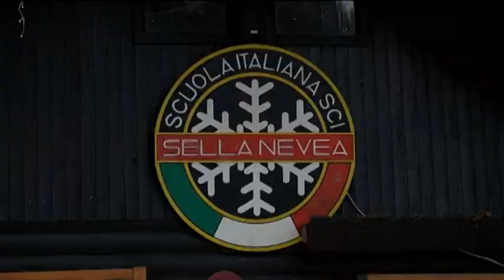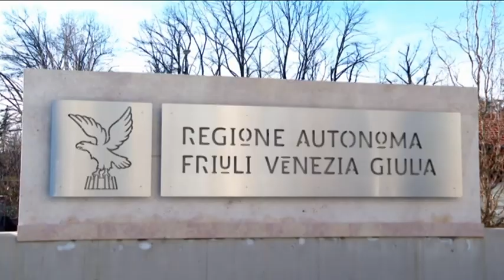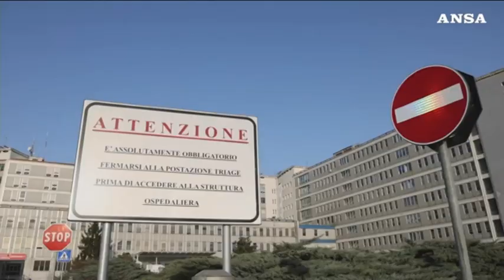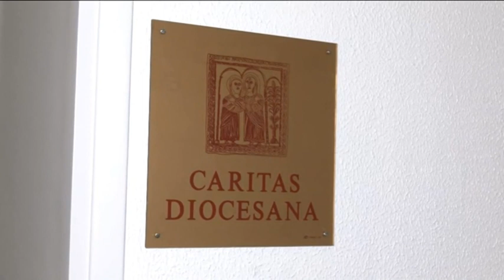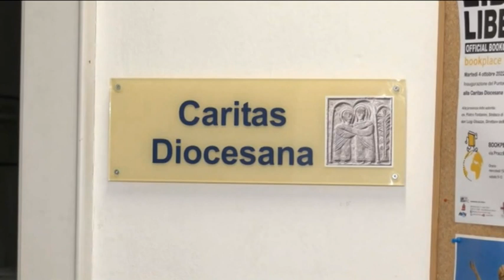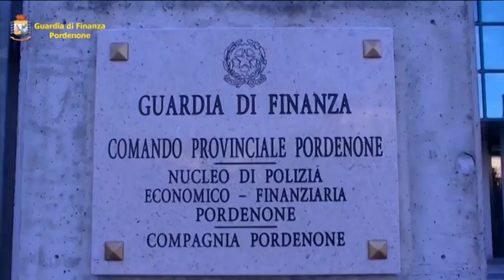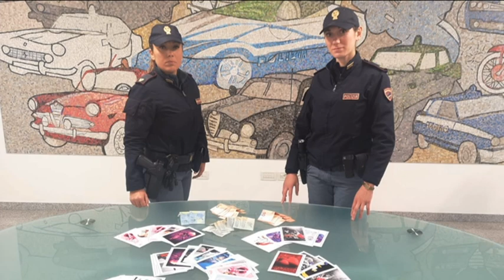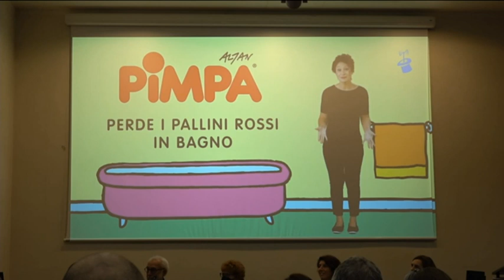TG 24 NEWS | 09 DICEMBRE 2022 | ORE 19